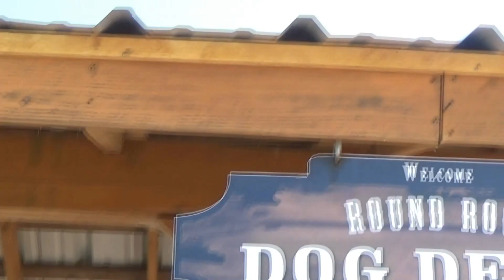Dog vs. Huge Ball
Watch this! I went to the Round Rock Dog Depot the other day and tried to kill this massive ball!